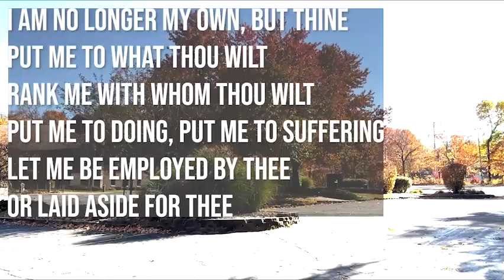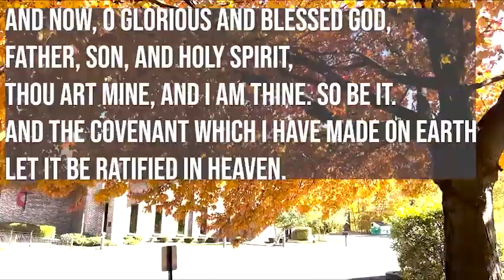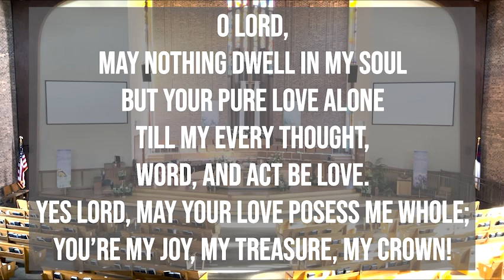Daily Devotion [Friday, November 3rd]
Theme: Compassion

Scriptures: Ephesians 4:25-32